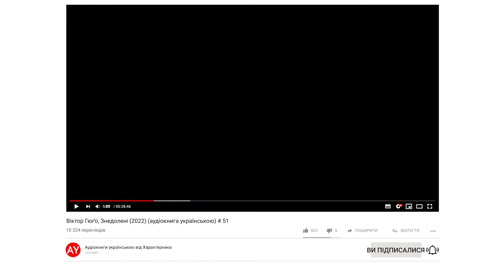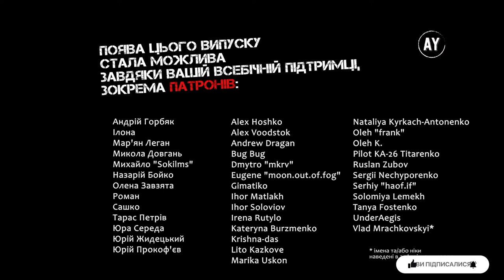Віктор Гюґо, Знедолені (2022) (аудіокнига українською) # 51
Наперед дякую!⚠️

КНИГА 8. КЛАДОВИЩА ПРИЙМАЮТЬ ТЕ, ЩО ЇМ ДАЮТЬ
00:00 - Розділ VIII. УСПІХ НА ДОПИТІ
08:33 - Розділ IX. ЗАМКНЕННЯ